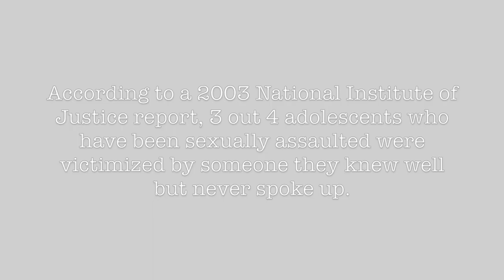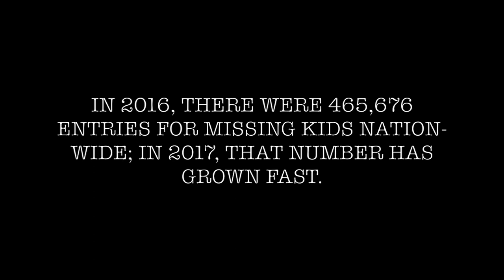"Kelly" - Second independent film Written/Directed by Randall Lawrence in 2017, it's a short film.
The very same people in our lives that are supposed to love and protect you are the very same one's that can harm you without anyone else knowing it.  The film is based on day to day events that parents take a blind eye to or just not taking the time out to find out whats going on in their kids lives.

                              Wirtten/Directed by Randall Lawrence
                                     Produced by Lawrence Films
                               Casting by "Black Carpet Production"